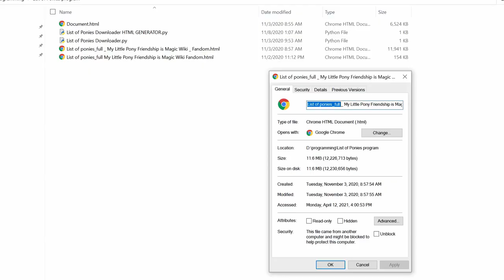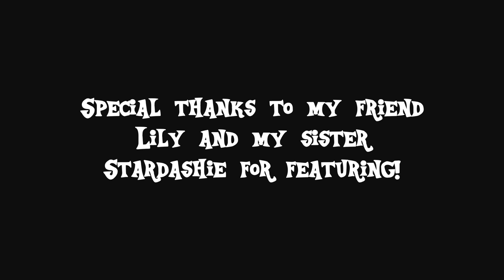So You Like MLP? Name Every Pony.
So you lile ponies? Name every one.

You better be up to date on your ponyology, or you're not getting into any pony party!

[Stardashie]
So you think you're a brony?
Name every pony.

[Stranger]
So,

Kirin, Griffins, Dragons and Changelings, Hippogriffs, Zebra and others neglected;
Only counting the ponies? That'll be easy.
Challenge accepted.

Twilight Sparkle
Pinkie Pie
Applejack and
Fluttershy
Rainbow Dash
Rarity
Button Mash
Cherry Berry
Applebloom
Sweetie Belle
Silver Spoon
Mare-do-well
Luster Dawn
Midnight Strike
Caballeron
NOT SPIKE

Scootaloo
Dr. Hooves
Trixie Lulamoon
Trouble Shoes
Starry Eyes and
Stormy Flare
Snails, Surprise and
Mayor Mare

Mr. Shy and
Limestone Pie and
Misty Fly and
Lilac Sky and
Buttershy and
Firefly and
Peachy Pie and
Twilight Sky

Princess Luna
Comet Tail
Coloratura
Raven Inkwell
Shining Armor
Mi Amore
Celie, Glider,
several more

And hold up a second, let me just see
I can script and scrape and print their names with this IDLE

So there's a lot more ponies than you think there may have been
And now I even have a website listing all of them
But don't think that I amn't a brony
I quite do know every pony
and by name, by heart
A novice like you
Should be on and be through
so go draw your own art!